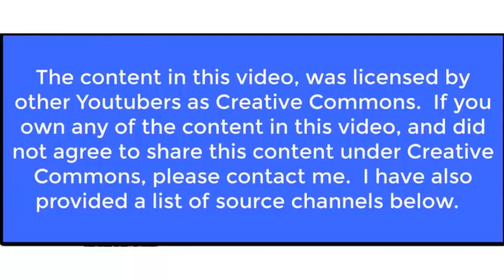Barbie Mermaid - Baby Cooking Cake Games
The content in this video, was licensed by other Youtubers as Creative Commons. I have also provided link of video.